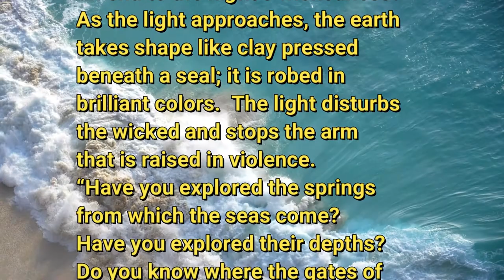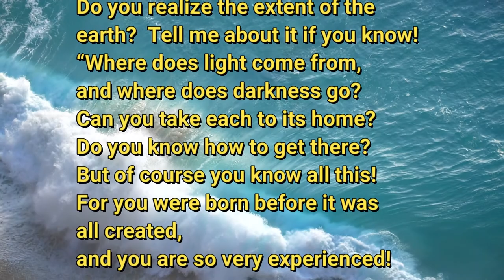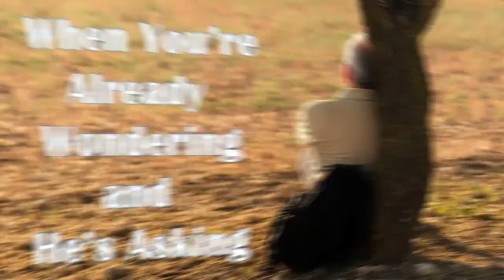6 5 20 When You're Already Wondering and He's Asking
My conversation with God